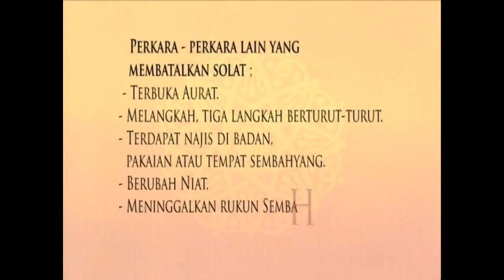Panduan Solat (Perkara Yang Membatalkan Solat)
Panduan Solat (DVD Version)
Bacaan Solat Oleh Fahkrul Radhi Kamarudin

Objektif Utama DVD Ini Adalah Memberi Panduan Lengkap Cara Menunaikan Solat Menggunakan Teknologi Animasi 3 Dimensi . Video Ini Sesuai Untuk Semua Terutama Mereka Yang Terlalu Sibuk Dan Tiada Kesempatan Belajar Terus Daripada Guru . Semoga Ini Akan Memudahkan Anda Sekeluarga Atau Sebagai Rujukan Untuk Mengetahui Adakah Solat Anda Benar - Benar Sempurna.